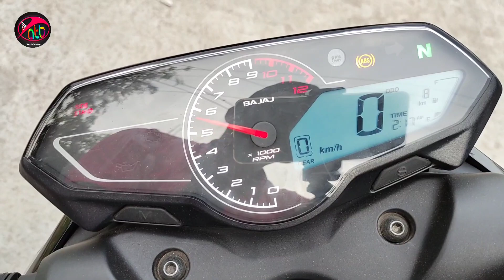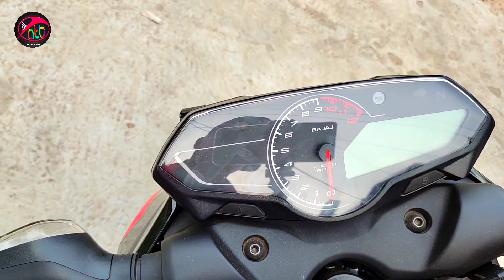Bajaj Pulsar N160